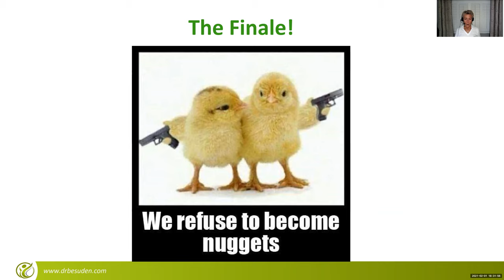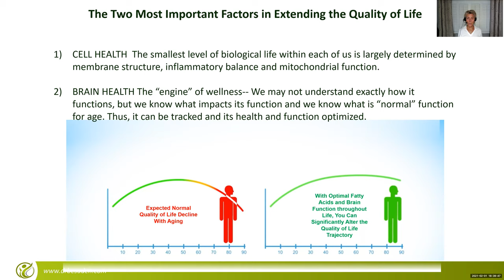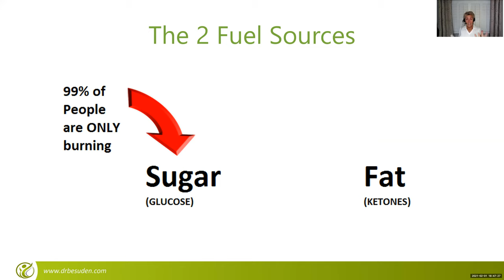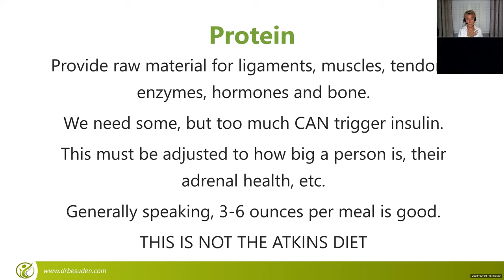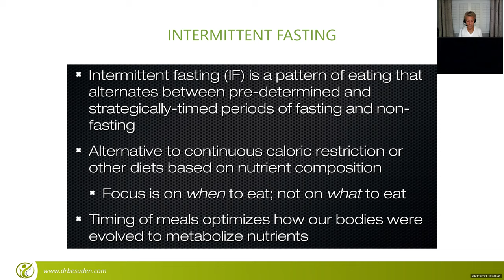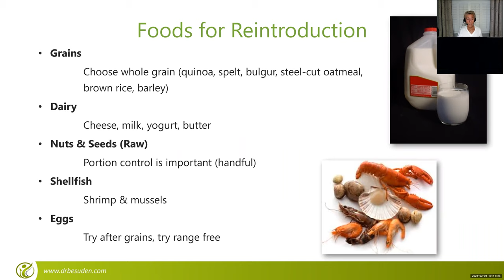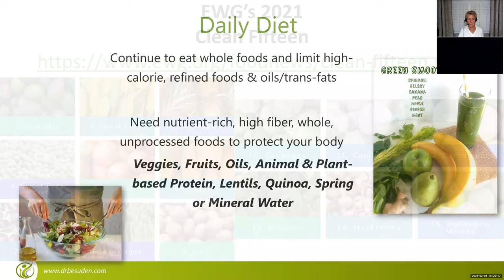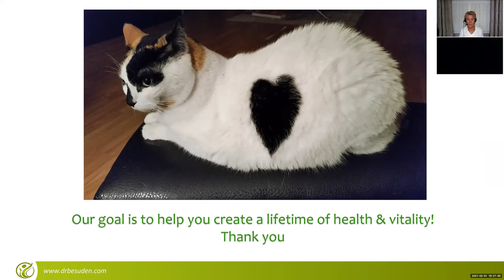2021 Purification/Detoxification Finale!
Looks like you made it! Congrats, you have completed your 21 day challenge. See it wasn't that hard. You look and feel great! Now let's talk about a keto style diet and intermittent fasting to continue your lifestyle improvement on your journey to health and longevity!